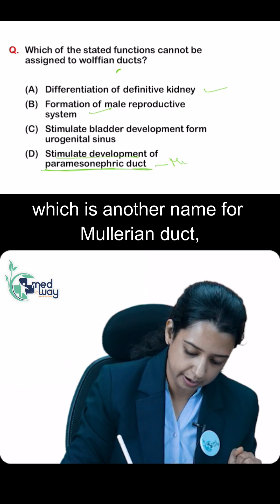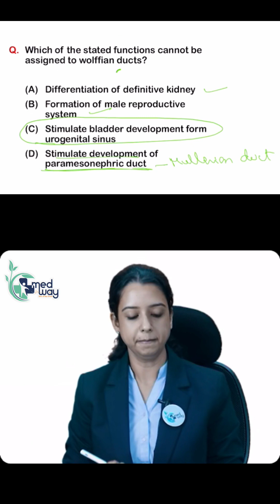Wolffian Duct MCQ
📘 MCQs of Obstetrics & Gynaecology | High-Yield Questions for NEET PG & FMGE

Boost your exam preparation with this high-yield Obstetrics & Gynaecology MCQ session, designed to strengthen your concepts, improve accuracy, and build exam-ready confidence.
This video covers important topics frequently asked in NEET PG, FMGE, and other medical entrance exams.

🎯 What’s Inside?

Topic-wise MCQs of Obstetrics & Gynaecology

Clear explanations

High-yield facts and exam tricks

📚 Want to Prepare Better? Join Our Courses

We provide comprehensive NEET PG & FMGE courses with:
✔️ Recorded Video Lectures
✔️ High-Yield Notes
✔️ Topic-wise MCQs
✔️ Doubt Support
✔️ Complete Exam Guidance

Or

and fast-track your success in Medical exams ! 🚀📲